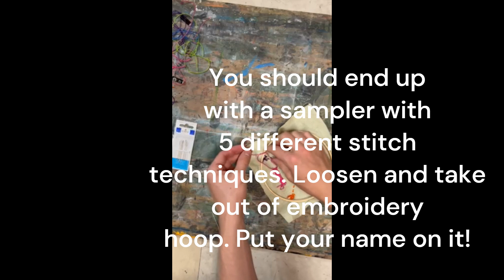5 Stitch Practice Sampler Demo Video